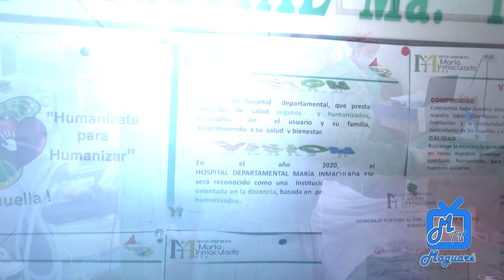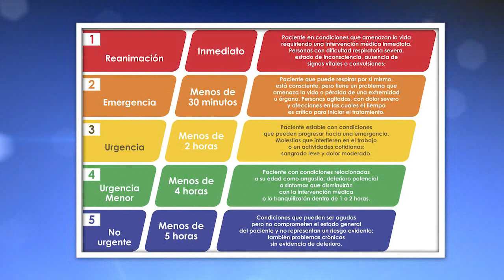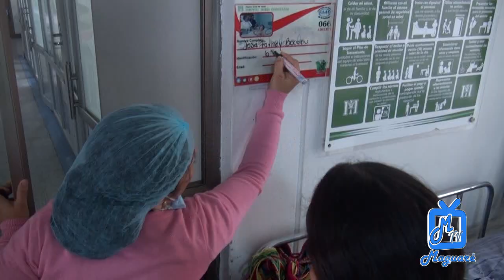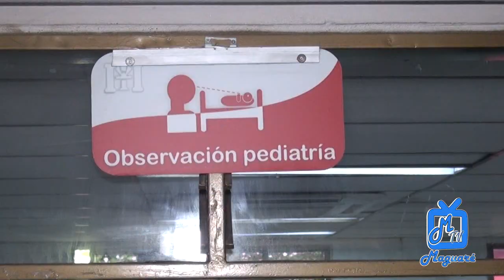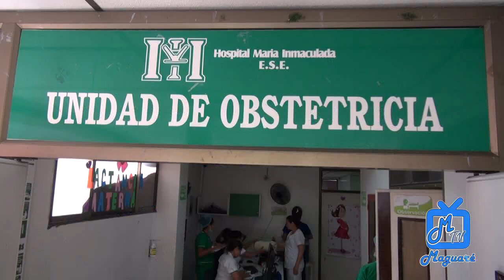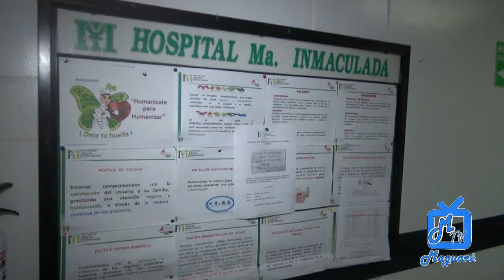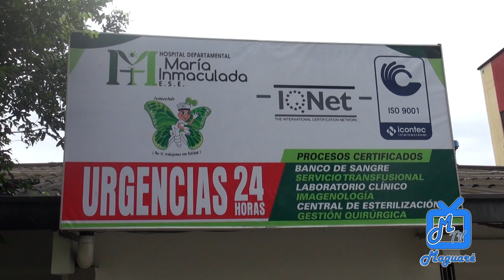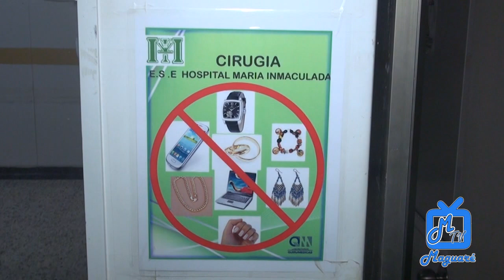Conozca los diferentes servicios del María Inmaculada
Urgencias las 24 horas del día, gineco-obstetricia, cirugía plástica, cirugía de la mano y miembro superior entre otras especialidades y atención al usuario, son parte de los importantes servicios que ofrece el Hospital María Inmaculada a los Caqueteños.